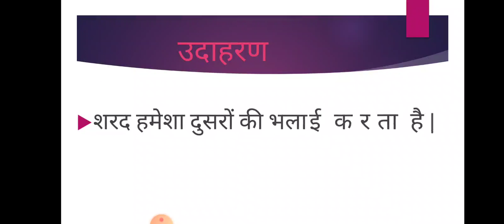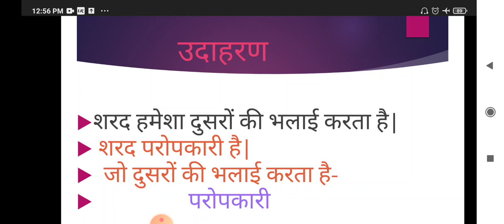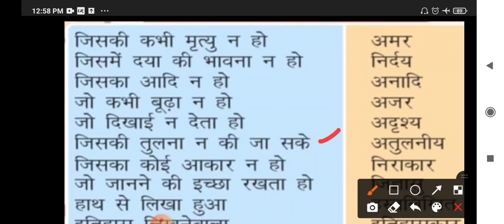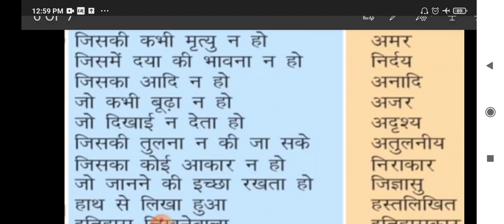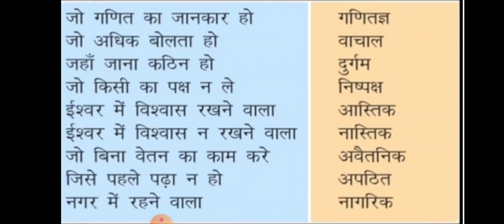CLASS VII HINDI एकल शब्द